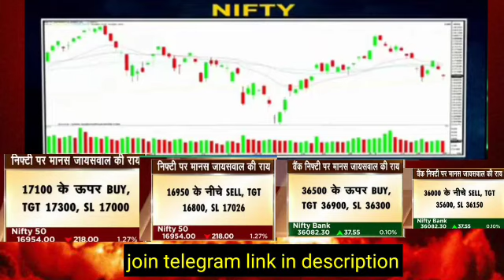अमेरिकी बाजारों से आई बहुत बड़ी खबर | क्या अभी भी गिरावट का माहोल | क्या है कारण जान लो बचकर रहना